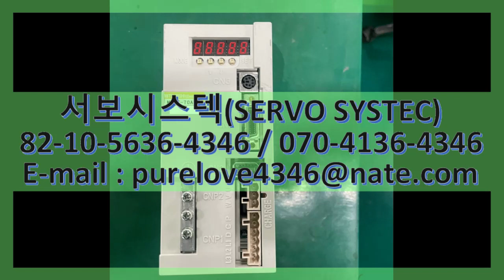MR-E-70A MITSUBISHI AC SERVO DRIVER